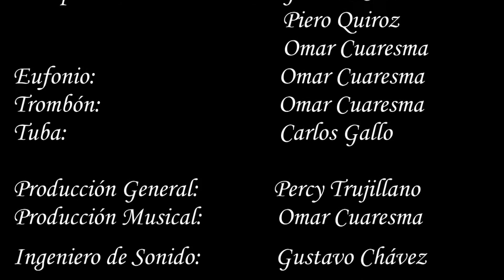Bailando con el balón - Anthony's Friends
Marinera: Bailando con el balón

Marinera que está incluida en nuestro CD "Bodas de Perla".